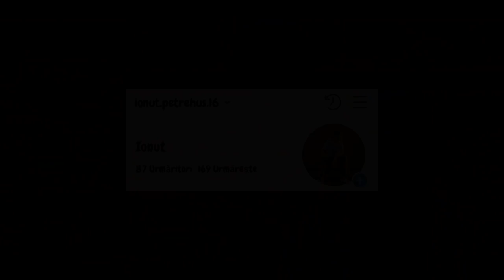Am dat un cocos de cochinchina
★FACEM 100. DE LIKE-URI?★

⦁Daca doresti sa imi spui ceva, trimite-mi mesaj în privat.